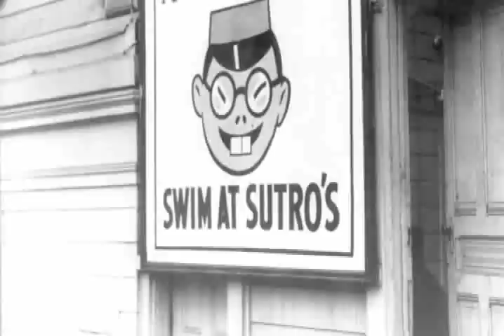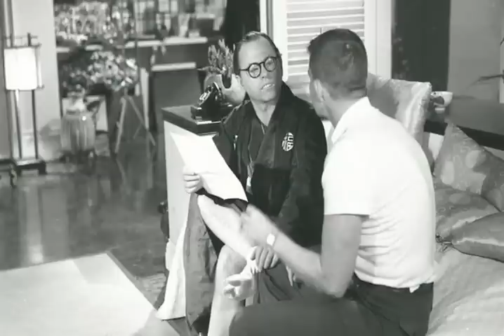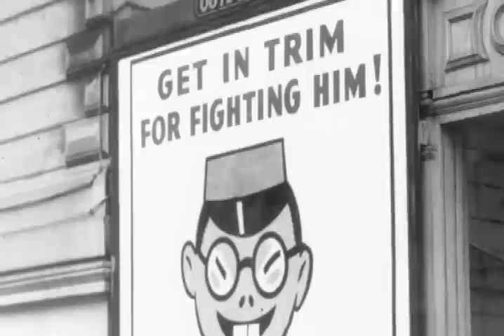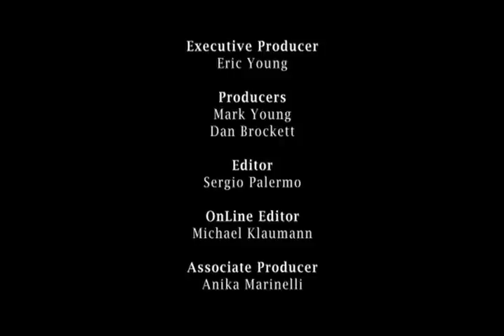Asian American Perspective On Mickey Rooney’s Yellow-Face Portrayal on “Breakfast At Tiffany’s”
Commentary from MANAA members Guy Aoki, Jeffery Mio, and Phil Lee and East West Players’ Marilyn Tokuda.  Includes the history of the practice of white actors putting on prosthetic make-up to play Asian people, discrimination against Asian Americans, “The World Of Suzie Wong,” and the importance of George Takei’s participation in the “Star Trek” television series and motion pictures.

Formed in 1992, Media Action Network for Asian Americans (MANAA) is the only group solely dedicated to monitoring the media and advocating for balanced, sensitive, and positive depiction and coverage of Asian Americans.  Since 1999, the non-profit/all-volunteer organization has been a founding member of the Asian Pacific American Media Coalition (APAMC), which meets regularly with the top four television networks—ABC, CBS, NBC & Fox--and pushes for better inclusion of Asian Americans in front of and behind the camera.